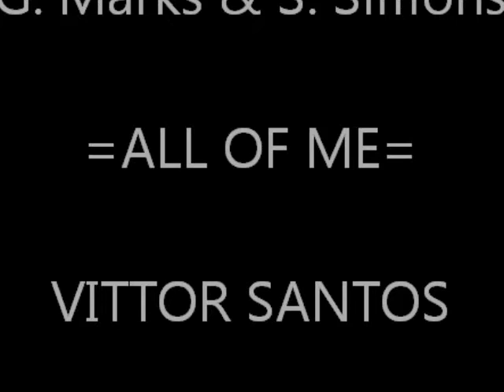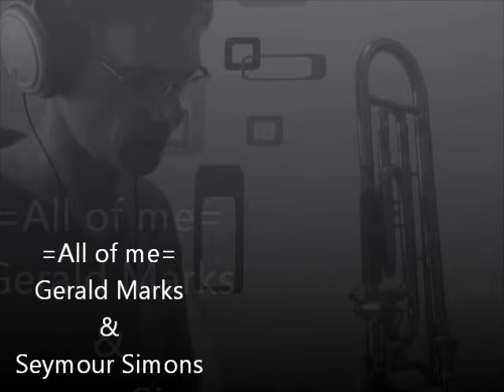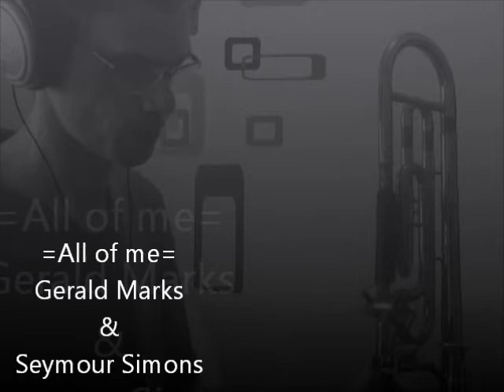Vittor Santos - All of me (Gerald Marks and Seymour Simons)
All of me (G Marks e S Simons)

Vittor Santos

24/03/2012
gravação sem fins comerciais